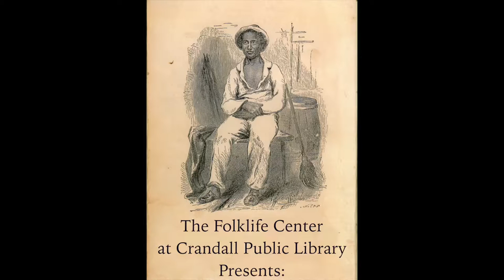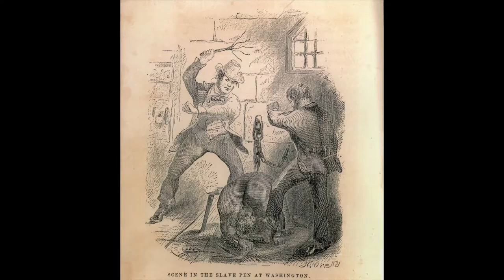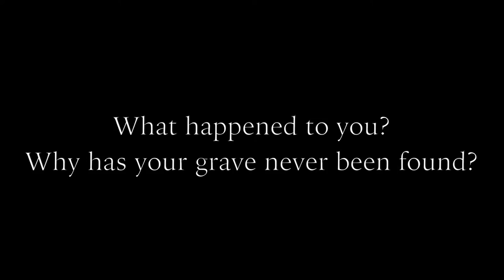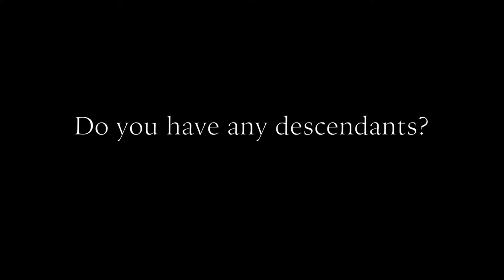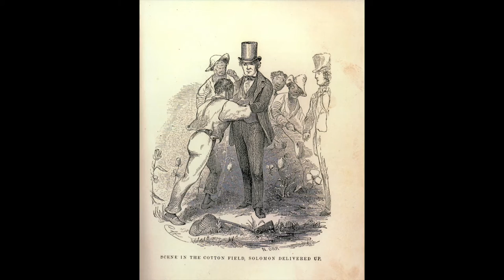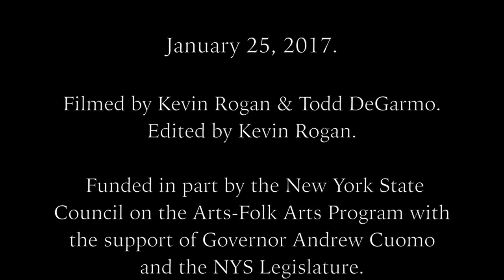Live! Storytelling: Solomon Northup, 12 Years a Slave, with Clifford Oliver Mealy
Clifford Oliver Mealy re-creates the persona of Solomon Northup, a free African-American New Yorker kidnapped into slavery before the Civil War, whose story, first written as a memoir in 1853, is also a 2013 Academy-Award-winning motion picture.

Free, live event recorded Wednesday, January 25, 2017 by Kevin Rogan and Todd DeGarmo. Edited by Kevin Rogan.

Hosted and produced by Todd DeGarmo, founding director of the Folklife Center at Crandall Public Library and funded in part by the  New York State Council on the Arts - Folk Arts Program with the support of Governor Andrew Cuomo and the NYS Legislature.